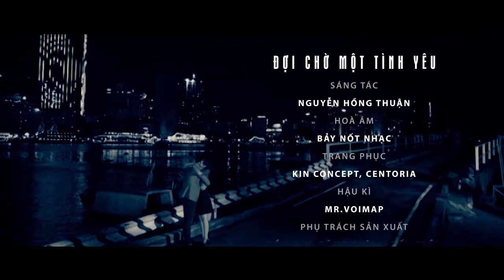Đợi Chờ Một Tình Yêu - V.Music (Official Music Video)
Đợi Chờ Một Tình Yêu (Official Music Video)
Sáng tác: Nguyễn Hồng Thuận
Trình bày: V.Music

☞ Địa chỉ: 65G Nguyễn Thái Học, Q1, TP.HCM